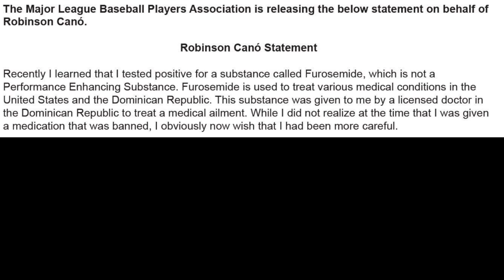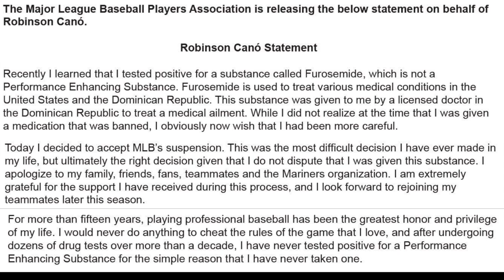Robinson Cano's Reputation Ruined After Testing Positive For PEDs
Seattle Mariners Robinson Cano was suspended by the MLB for 80 games after testing positive for a masking agent.